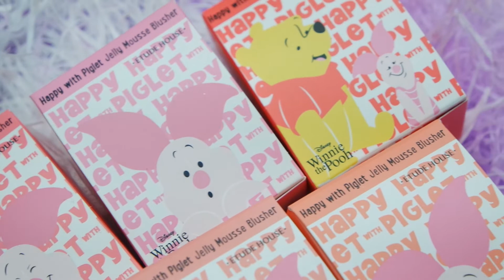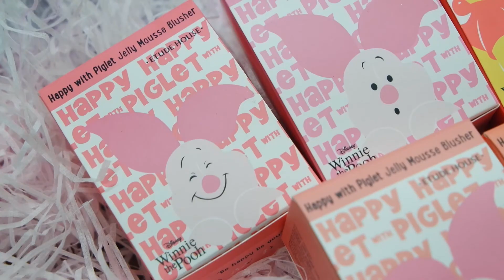에뛰드 하우스 해피 위드 피글렛 젤리 무스 블러셔 발색 🐷 ETUDE HOUSE happy with piglet jelly mousse blusher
안녕하세요! 윤땅콩입니당👩🏻
이번 영상은 립제품에 이어 블러셔에용!🐷
젤리무스 타입은 타 제품으로 이미 느껴본 텍스처였는데
왠지..비슷하지 않을까?라는 생각이 아주 살짝 있었거든용!
그래도 이 제품은 패키징 때문에라도 사야해!!!라는
욕심에 다 구매하긴했는데 텍스처가 아주 살짝 비슷하고!
패키징은 넘나 맘에 드는 제품이였어요❤️
그럼 컬러보시는거에 도움이 되셨으면 좋겠구
저는 다음영상에서 만나뵐게용!!
안뇽~🐷

에뛰드 하우스 해피 위드 피글렛 젤리 무스 블러셔
ETUDE HOUSE happy with piglet jelly mousse blusher
2.5g/9.800원

뚝 그만 울을렛
gloomy piggy

부끄부끄 발그렛
shy piggy

내 사랑 받을렛
my piggy

푸우웁 웃어도 돼
smile,pooh

꿀꿀~더 먹을렛
oink-oink happy piggy